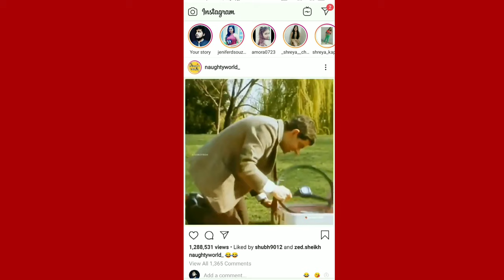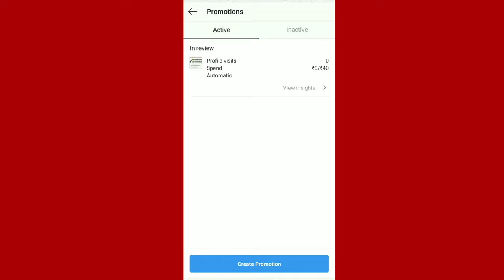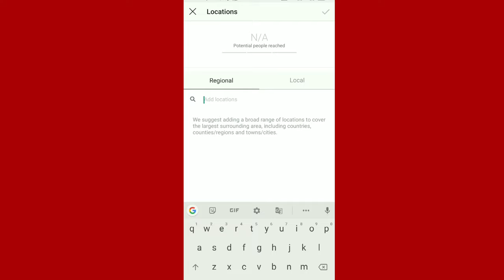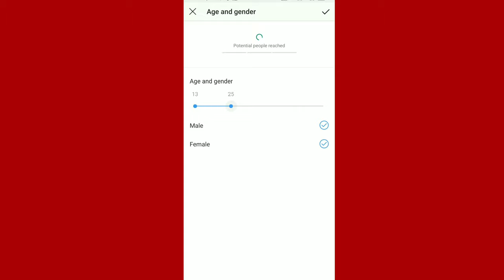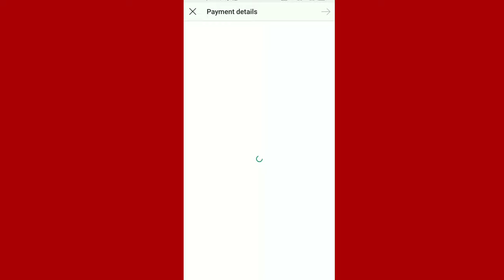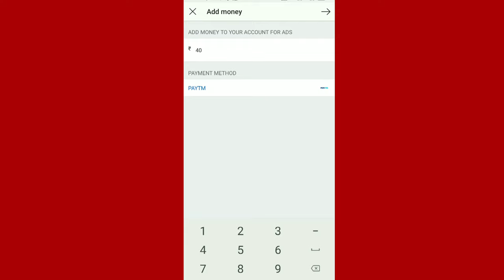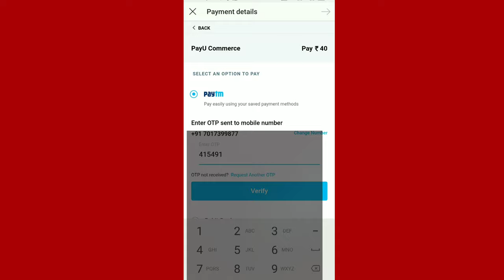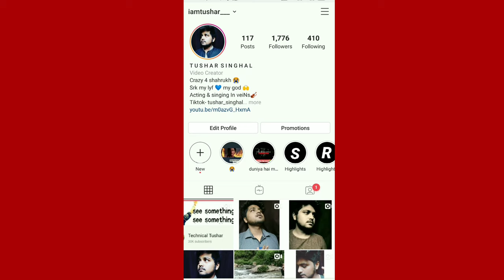How to promote your Instagram in just 40 Rupees | Instagram promotion kaise kare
How to promote your Instagram in just 40  Rupees

Your ques

instagram promotion

 instagram promotion paid

 instagram promotion tutorial

 instagram promotion kya hota hai

  instagram promotion tips

 instagram promotion not working

 instagram promotion free

 instagram promotion results

 instagram promotion kaise kare